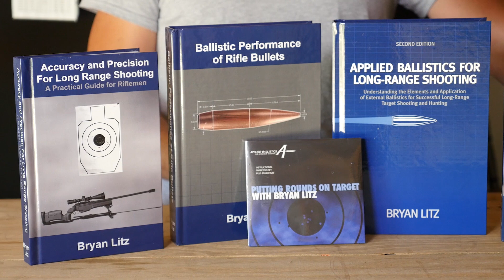Elements of Long-Range Shooting: Ballistic Coefficient | Applied Ballistics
A bullets ballistic coefficient (BC) is a measure its all-around performance. Bryan Litz, ballistician for Berger Bullets and Applied Ballistics, explains why BC matters.